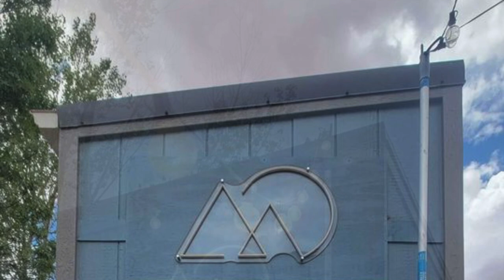Rustic Beautiful The Tiny home on wheels | Viet Anh Design Home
Rustic Beautiful The Tiny home on wheels

-queen bed or king
14ft long
8ft wide
-2 sewage tanks
-1 gray water tank
-55 gallon freshwater tank
Water heater
Mini split Ac and heat
2 acel